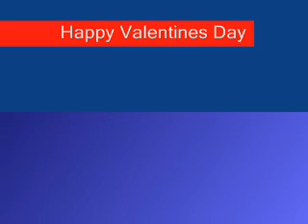Sonic the Hedgehog Breathe Into Me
(Happy Valentines Day) i was thinking about making a video for valentines day so i made this
this is like sonic/amy video i guess u could call it that